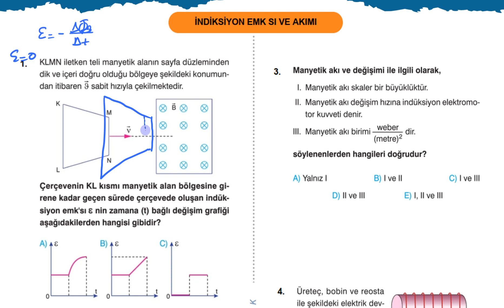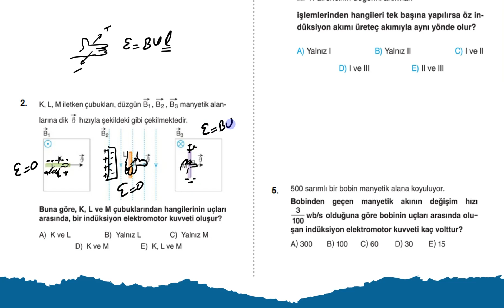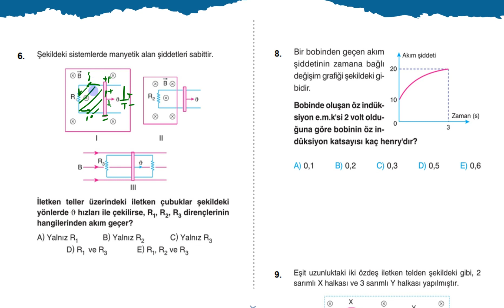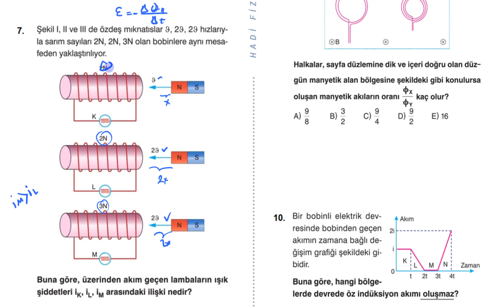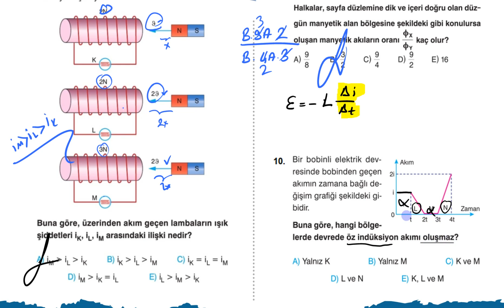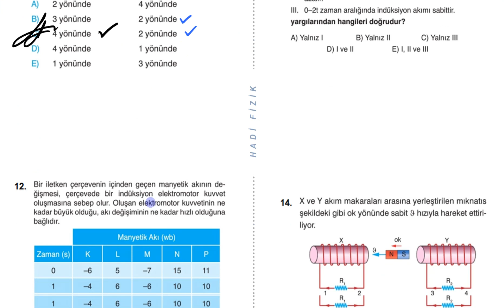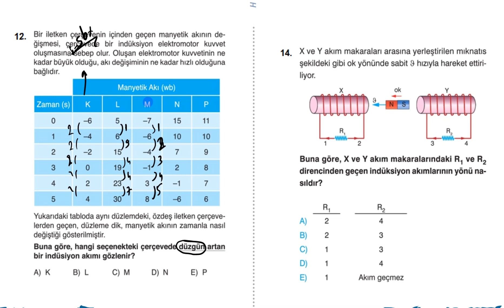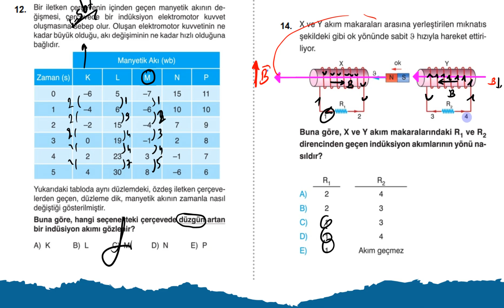İNDÜKSİYON EMK SI VE AKIMI 1 - 14